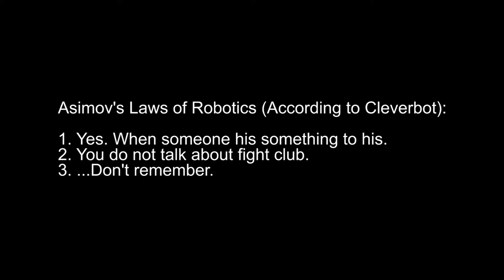I, Cleverbot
This video is a parody of a story that has been told by Issac Asimov and Will Smith. AND its a continuation of the Trapped story-line. AND it focuses on a character introduced in an SKL bit. This video is one of the craziest I've ever made. Hope you enjoy it!

Written and directed by Joe Repp

Assistant Writing by Cleverbot. Yes, like the actual website. All but one of his lines were actually things the website gave me. I accidentally got rid of the archived conversations though. My bad.

Special thanks to Meta Ray, Josh Taylor, Abbie Goulet, @FancyPaperCutz, Alyssa Shields, and Rebekah Faison.